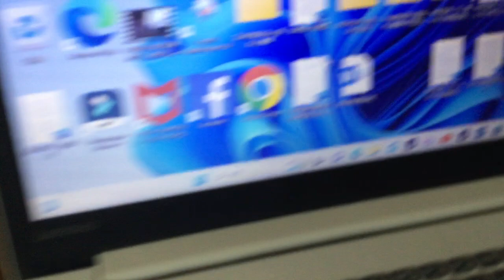２０２３年８月２９日頃不法侵入されて電気シェーバーの前日の充電したばかりの電池を盗まれて変えられている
昔から不法侵入されているのですがこの様なパターンは２０年間で何度も有りました。
集合住宅などで管理人を名乗り鍵を借りては駄目。昔から事件が多発している。